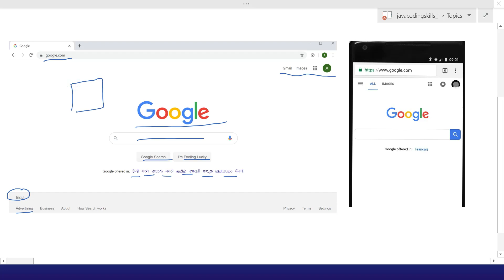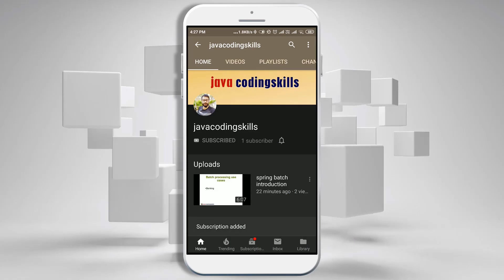Difference between frontend and backend development | Difference between clientside and serverside.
Difference between frontend and backend development.

If you want to understand the difference between frontend and backend development, this youtube video might help you to get your answer.
As part of the youtube series (what, why and when) we will talk about so many differences among the various terms and technologies which is widely used in software development.